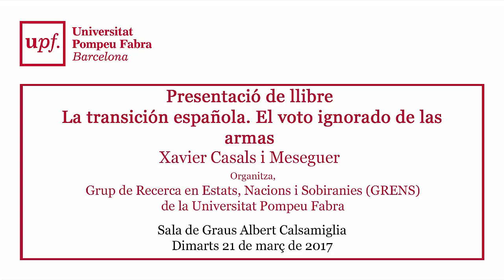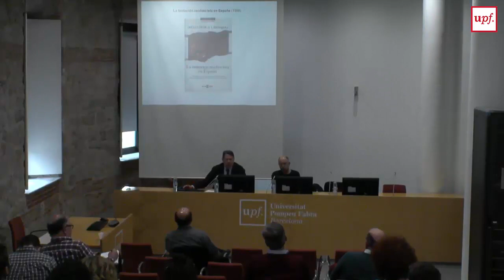Presentació de llibre La transición española. El voto ignorado de las armas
Presentació de llibre

La transición española. El voto ignorado de las armas de Xavier Casals i Meseguer

Dimarts 21 de març de 2017